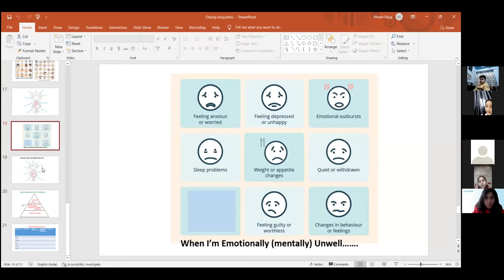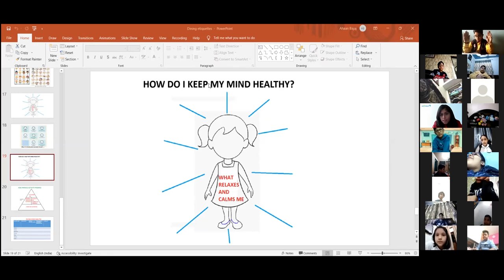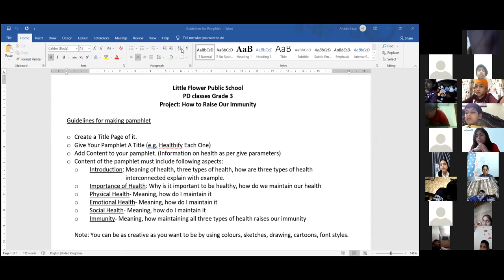Emotional Health & Guidelines for making pamphlet | Class-III-D,E,F (22-11-2021) SP